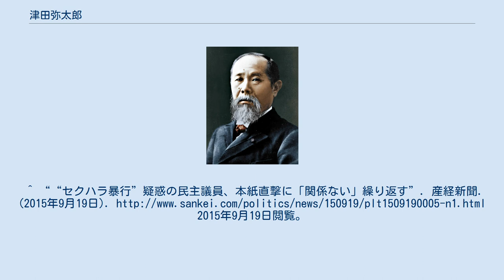津田弥太郎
津田 弥太郎（つだ やたろう、1952年5月5日 - ）は、日本の政治家。
 岐阜県大野郡生まれ。
岐阜県立斐太高等学校、神奈川大学法学部卒業後、ゼンキン連合（現・JAM）に入局し、本部副書記長を経て、2004年の第20回参議院議員通常選挙で比例区から初当選。
2010年7月の第22回参議院議員通常選挙で再選。
労組専従からの典型的な連合組織内候補であった。
 2015年1月に行われた民主党代表選挙では、元幹事長・細野豪志の推薦人に名を連ねた。
 2016年の第24回参議院議員通常選挙には出馬せず、任期限りで政界を引退。
後継としてJAM副会長の藤川慎一が立候補し112,995票（立候補者22人中第13位）を集めたが、当選圏に届かず落選した。
 2015年9月17日、参院平和安全法制特別委員会での平和安全法制採決時に、大混乱となった委員長席周辺から離れた場所に立っていた自民党の大沼瑞穂をイスまで引きずり、イスに座った津田の膝の上に乗せた後、横に投げ飛ばした際に右手の薬指と小指を負傷させられた。
大沼議員は号泣した。
これに対して谷垣禎一自民党幹事長は懲罰動議の検討を表明した。
 9月19日、産経新聞の取材に対し、津田は「関係ない」との発言を繰り返し、記者のICレコーダーを見て「余計なもの出すな」と述べ、取材を拒否した。
 9月24日、榛葉賀津也参院国対委員長とともに大沼と面会し謝罪。
大沼によれば、榛葉は誠実に謝ったが、津田は「引き倒したのは遺憾である」などと短く述べるだけで正面から謝罪はしなかったため、誠意が感じられず個人的には受け入れられないとしている。
 ^ 民主代表選候補の推薦人名簿 時事ドットコム 2015年1月7日 ^ 「2010参院選 候補者アンケート」 毎日jp（毎日新聞社）、2010年6月26日。
^ “「私を羽交い締めにして引き倒し…」 自民女性議員が民主議員の“セクハラ暴行”を激白!”. 産経新聞. (2015年9月18日). 2015年9月18日閲覧。
^ “自民・谷垣氏が民主のセクハラ暴行に激怒、懲罰動議に言及「節度を欠いている」”. 産経新聞. (2015年9月18日). 2015年9月19日閲覧。
^ ““セクハラ暴行”疑惑の民主議員、本紙直撃に「関係ない」繰り返す”. 産経新聞. (2015年9月19日). 2015年9月19日閲覧。
^ “民主・津田議員「暴行」疑惑　自民・大沼議員、怒り冷めやらず”. FNN. (2015年9月24日). ^ “民主・津田氏、自民・佐藤氏が謝罪…安保の混乱”. 読売新聞（YOMIURI ONLINE）. (2015年9月24日).